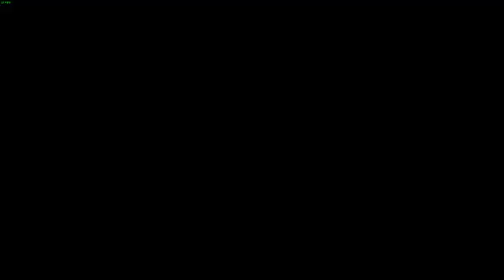Carmageddon (17) Classic